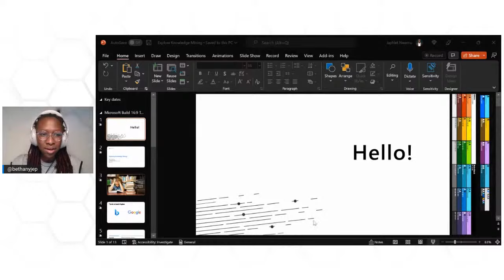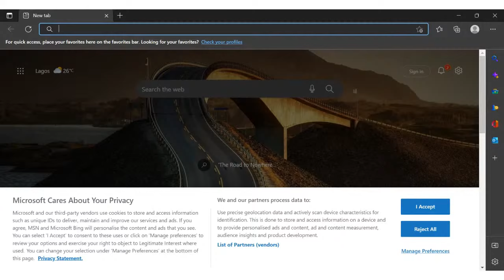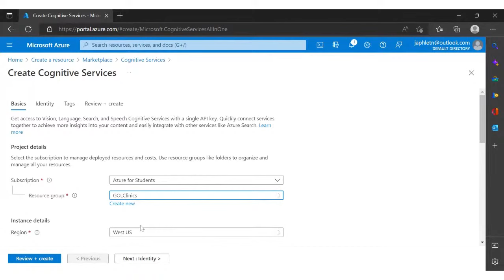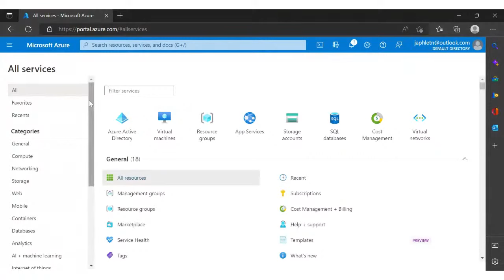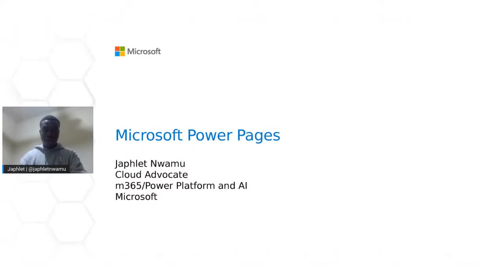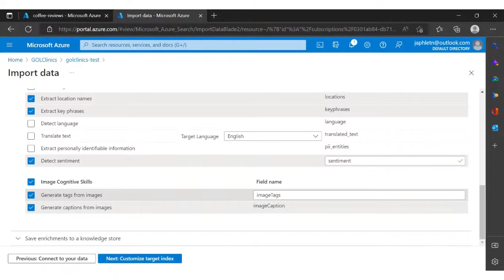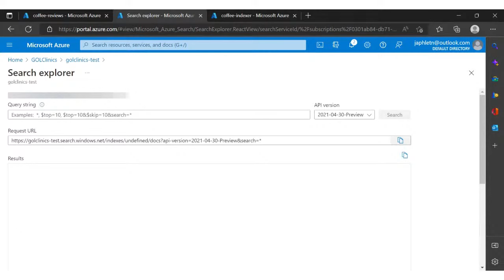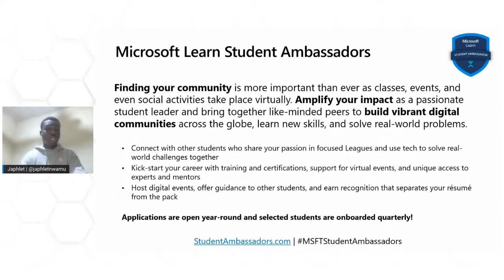Explore Knowledge Mining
Game of Learners Clinics for ML (Machine learning) and AI (Artificial intelligence) is a 5-week Skilling initiative to level up in Artificial Intelligence on Azure. You will learn how to build and deploy end-to-end AI Solutions on Microsoft Azure. The sessions will take place at 8pm EAT (East Africa Time) | 5pm GMT (Greenwich Mean Time) every Tuesday and Thursday in July.

Main Speaker:
Japhlet Nwamu – Cloud Advocate, Microsoft
Japhlet Nwamu is a Cloud Advocate with the Next Generation Experiences team focusing on Power Platform, Microsoft 365, Data and AI. He is a community builder and is passionate about empowering the world bit by bit helpinf students and educators achieve more with technology. Before joining Microsoft, he was a Gold Microsoft Learn Student Ambassador. During his free time, he loves watching movies, playing football and hiking.

[eventID:16835]